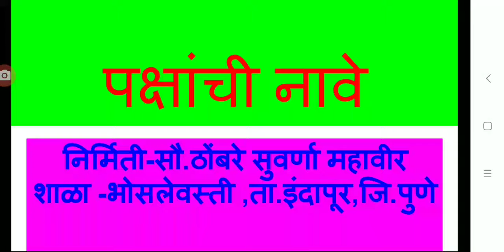पक्ष्यांची नावे ( मराठी ) इ. १ ली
सौ.सुवर्णा महावीर ठोंबरे
जि.प.प्रा. शाळा भोसलेवस्ती
ता.इंदापूर   जि.पुणे